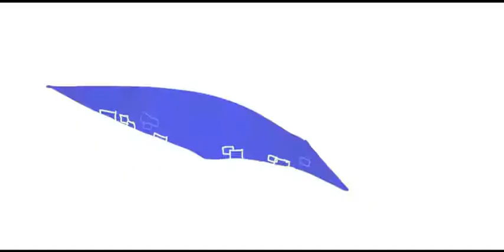This image speaks for itself